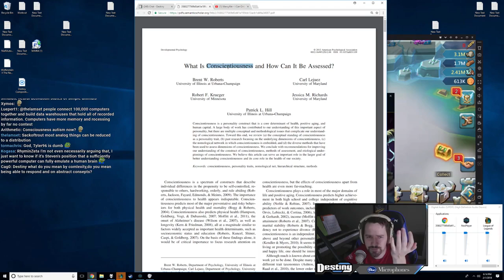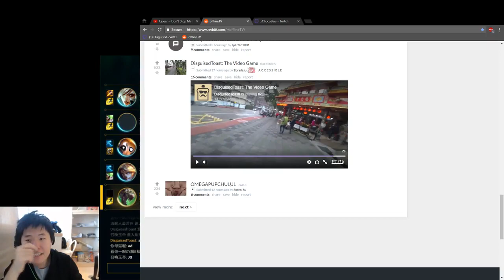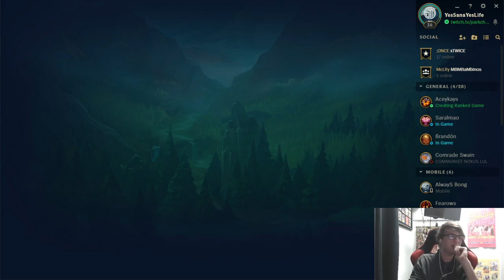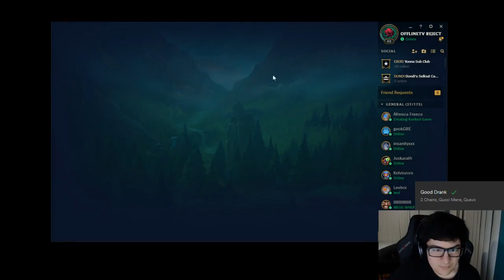" [THH]grossie_gore, loltyler1, based_yoona, froggenHighlights, Funny moments, Clips "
"Froggen Rage!
  Clipper - performensch
  Start time - 00:00:00
 Look At Open Tabs EXPOSED
  Clipper - exploderkhi
  Start time - 00:00:30
 kony
  Clipper - faketom
  Start time - 00:01:24
 POKI LIP BITE NANI ?!?
  Clipper - shadowshinobi21
  Start time - 00:02:08
 Toast says Maokai (trees) belong in Jungles...She says...
  Clipper - dragunhart
  Start time - 00:02:17
 QT WITH THE FLASH IN?
  Clipper - thatskyy
  Start time - 00:02:45
 Destiny asks for a paper about consciousness, realizes something fishy while reading it
  Clipper - simyoshie
  Start time - 00:02:56
 Mom Confused about iPhone Alzheimers monkaS
  Clipper - saltyseasharks
  Start time - 00:03:56
DE QWEEN HAS SPOKEN
  Clipper - itsrepkoto
  Start time - 00:04:32
 Toast 420IQ LoL Play
  Clipper - paul_adrian_thakerrile
  Start time - 00:05:02
 LeRuse
  Clipper - condorix
  Start time - 00:06:02
 Gross Gore on FED
  Clipper - agroki
  Start time - 00:06:26
 POGGERS one handed league
  Clipper - ice_bjerg
  Start time - 00:06:49
 Livestreamfail is jealous of Gross Gore
  Clipper - lizardat
  Start time - 00:07:11
 lul
  Clipper - noxostv
  Start time - 00:08:11
 Yoona Challenger POGGERS
  Clipper - kylethe5th
  Start time - 00:08:26
 a
  Clipper - afxsnowman
  Start time - 00:08:43
 you already did
  Clipper - i_memberino
  Start time - 00:09:13
 [Dia/Supp/Smurf] *creative stream title to get more viewers*
  Clipper - xxwreckhavocxx
  Start time - 00:09:35